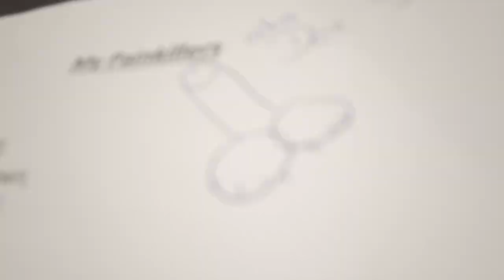The Final Level - Insanity Inc. [Offical Music Video]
+++ THIS is THE FINAL LEVEL +++

After 3,5 years, more than 2TB video material, endless concert footage, two pre-productions and another two album recordings, we have had enough stuff to present you our official music video for "The Final Level", our 3rd single of the upcoming album.

We wanted to show you as much as possible going on behind the scenes - AND you guys mean the world to us and are the moving force of Insanity Inc., so we wanted you to be part of that as well.

Lyrics below. Make sure to follow our YouTube channel!

RECORDING AND PRODUCTION:
Insanity Inc. and Alexander Hubmann (Soul Session Productions) Recorded at Mastermixstudio Unterföhring

Songwriting: Sascha Braun
Lyrics and Vocals: Dominik Köcheler
Guitars: Sascha Braun & Alexander Hubmann
Bass: Tom Benitz
Drums: Max Maier
Video: Max Maier & Tom Benitz
Artwork: Max Maier & Tom Benitz

Verse:
Hell yeah, I'm fucking tired and you'll get an insider.
Listen close, gonna see, what I'm fucking used to be:

My punch goes right into your fuckface, can't stand your bullshit one more time.
I'm sick of it and hate to listen, hate to see your motherfucking face right now.
Suck that, I used to be a patient guy and polite.
This is my life, my rules, you don't have the fucking right.

Verse:
Your instance is a fucking disgrace, all I want to do is erase
my history out of your bitch-life. Hate to see your motherfucking face right now.
I am just ashamed your ego isn't blamed, yet.

Chorus:
The countdown - till I'm passing over.
The countdown - pearly gates' takeover.
The countdown - no more struggling with shit.
The countdown - join me, guess you'll love it.
The countdown - for the final level.
The countdown - till I join the devil.
The countdown - with my heart on fire.
The countdown - once for all retire.
COUNTDOWN!

Bridge:
Let me be the worst you see and stay away from me.
All you've said and all you've done, I bet you lost the game, I won!

Chorus
/Let me be free (4x)